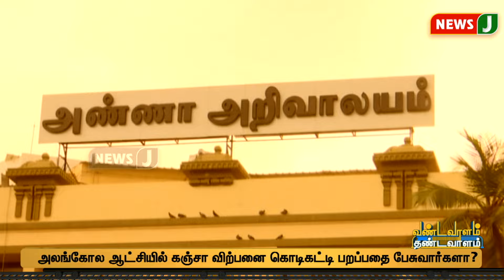மாநாட்டில் ஜாபர் சாதிக் பற்றி பேசுவார்களா...? | DMKFails | Vandavaalam Thandavaalam | NewsJ